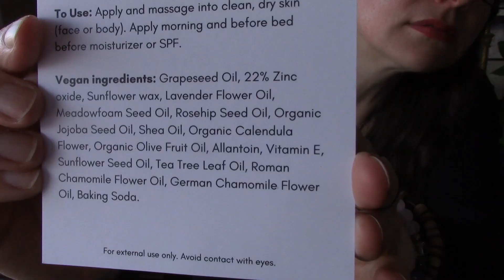Yay! Something Worked! Bedrock Balm Review on Rosacea | Rosy JulieBC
Here's my honest review of Bedrock Balm when tested on rosacea for about a month.

Want merch? I've got merch!

This is where I get my rosacea geek on, share my experiences and product reviews and test things out for your benefit (and possibly amusement).

Please note that this is not meant to be medical advice.  I'm not trying to recommend anything to cure or treat anything.  I'm discussing what has worked for me, in case it might work for you, too.  If you're thinking of trying something new, talk to a health care provider to know, for sure, if it's right for you.

This is not a paid video.  It is an honest discussion of what's working for me on my own rosacea-prone skin.  Any mention of products, brands, or anything else is just a part of my discussion and was not paid-for or sponsored.